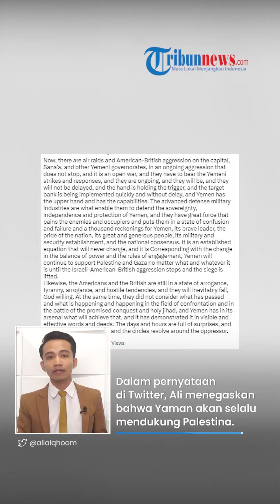Yaman Diserang, Houthi Lantang Sebut AS-Inggris Kobarkan Perang Terbuka: Mereka Tanggung Akibatnya!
TRIBUN-VIDEO.COM - Anggota biro politik Houthi Yaman Ali Al-Qahoum menyebut Amerika Serikat (AS) dan Inggris telah mengobarkan perang terbuka.

Pernyataan ini menyusul agresi terbaru di Yaman oleh militer kedua negara tersebut pada Sabtu (3/2/2024).